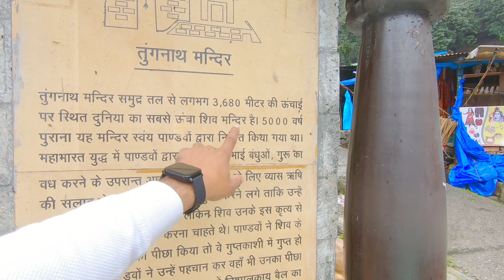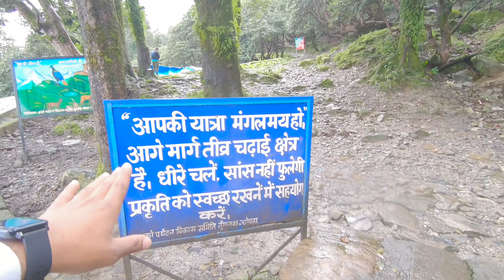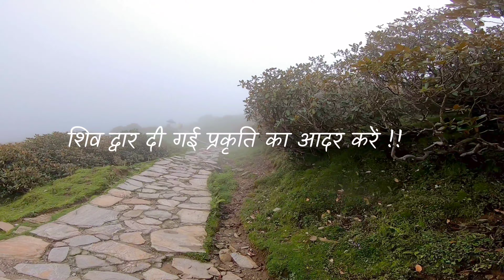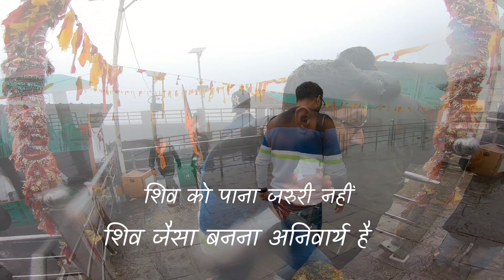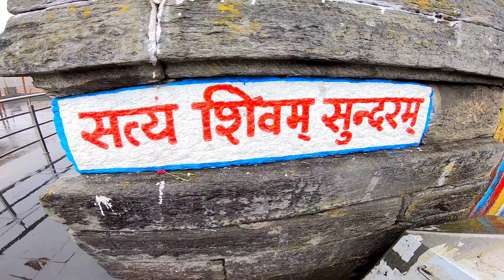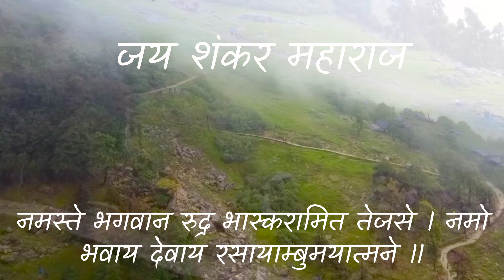Tungnath Highest Shiva Temple Of World 😳 | How To Reach ?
THIS IS THE JOURNEY TO THE WORLD'S HIGHEST SHIVA TEMPLE .

THIS TEMPLE IS PRESENT IN THE STATE UTTARAKHAND OF RUDRAPRAYAG DISTRICT .

YOU HAVE TO REACH TO CHOPTA , THE PLACE FROM WHERE 5 K.M. TREK STARTS WHICH GOES TO TEMPLE .

IT IS MODERATE TREK , AND ANYONE CAN GO THERE .

AVOID RAINY DAYS BECAUSE OF LANDSLIDES .

EVERY FACILITIES ARE PRESENT OVER THERE .

MINIMUM STAY STARTS WITH 500 RUPEES PER PERSON.

YOU CAN EASILY DO THE TREK COMPLETE IN 1 DAY .

THE TREK IS FULL OF ATTRACTIVE VIEWS AND BUGYALS .

THERE ARE MANY SHOPS IN MID OF THE TREK SO YOU CAN GET YOUR FRESHMENT ITEMS EASILY .

IT IS THE 3 KEDARA AMONG 5 KEDARA .

YOU CAN REACH CHOPTA BY LOCAL BUSES AND TAXI .

BUS ARE AVAILABLE FROM HARIDWAR AND KATHGODAM AND RISHIKESH
AND SAME TAXI ALSO WITH AVERAGE FAIR OF 1000 RS PER PERSON .

I HOPE ALL THIS INFORMATION IS SUFFICIENT FOR U ALL .

YOU ALL ARE MY FAMILY , AND I MAKE ALL PRACTICES TO SHOW YOU THE BEST .

SO PLZZ SUPPORT ME , DO SHARE THE CHANNEL

JAI SHANKAR MAHARAJ 🙏🔱